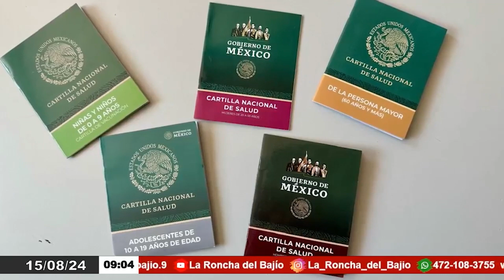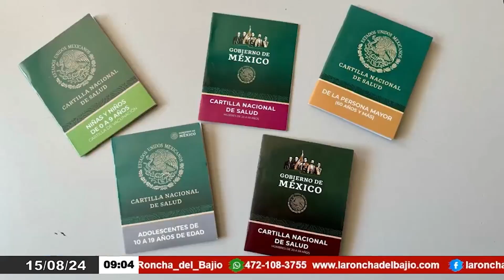Secretaría de Salud de Guanajuato Distribuye 2,895 Cartillas de Salud en el Noreste del Estado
🏥 En un esfuerzo coordinado, la Secretaría de Salud de Guanajuato y la Jurisdicción Sanitaria II han distribuido 2,895 cartillas de salud en la región noreste del estado, promoviendo el bienestar de la población.